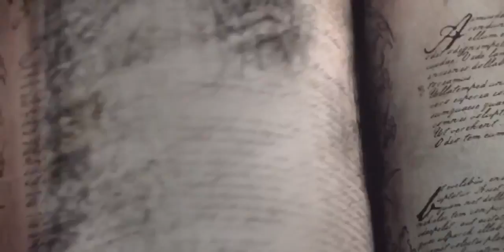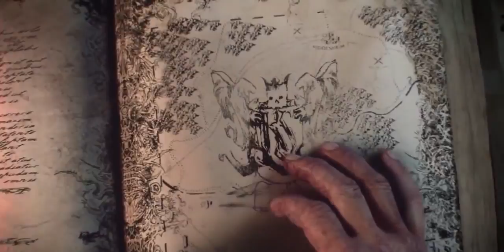Most Anticipated Strategy Games 2015 2016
Top 4 upcoming games 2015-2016"

top playstation 4 games,
top 10 playstation 4 games,
top playstation 4 games 2014,
iphone 4 top games,
top games for note 4,
top 10 4 player games,
top ten playstation 4 games,
top iphone 4 games 2014,
top 4 smash bros games,
top 4 sly cooper games,
top 4 animal crossing games,
top games for iphone 4,
top 4 free games,
galaxy note 4 top games,
top 4 paper mario games,
top 10 note 4 games,
top games on note 4,
top 4 player games,
top 10 ps4 games,
top playstation 4 games 2015,
top 4 saints row games,
top 4 ssb games,
top ipod touch 4 games,
top 10 iphone 4 games,
top 10 playstation 4 games 2014,
top 10 iphone 4 games 2014,
top 10 ipod 4 games,
top 10 pentium 4 games,
top 10 playstation 4 games 2015,
top 5 games for iphone 4,
top 10 games for iphone 4,
top 10 games for note 4,
top 10 4 player games pc

100 best games dunkey,
best d day games,
best d&d video games,

games online
games with gold december 2015
games for ps4
games unblocked
games apps
games against humanity
games at gamestop
games at walmart
games and electronics hayward
games all out
games at target
games and economic behavior
games aarp
games academy